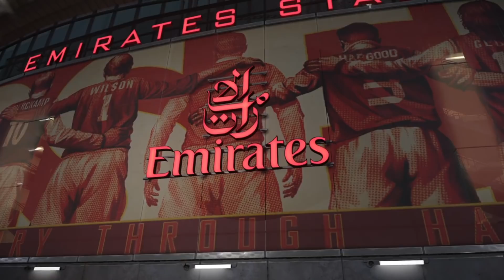ESCENAS DE ENTRADA DE TODOS LOS ESTADIOS DE PES 2019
NO OLVIDEN DEJAR SU LIKE POR EL TIEMPO QUE SE TOMÓ EN GRABAR TODOS LOS ESTADIOS.

1:03 CAMP NOU - FC Barcelona VS Real Madrid
2:45 VELTINS-ARENA - Schalke 04 VS Bayer Leverkusen
3:54 EMIRATES STADIUM - Arsenal VS Chelsea
5:30 ANFIELD - Liverpool VS Manchester City
7:06 GIUSEPPE MEAZZA - Inter VS AC Milan
8:47 SAN SIRO - Italia VS España
10:05 STADIO OLIMPICO - Roma VS Lazio
11:41 ST. JAKOB-PARK - Basel VS Grasshopper
12:50 Ülker Stadyumu Fenerbahçe Şükrü Saracoğlu Spor Kompleksi - Fenerbahce VS Galatasaray
14:27 ESTADIO JOSÉ ALVALADE - Sporting CP VS Porto
16:03 JOHAN CRUIJFF ARENA -  Ajax VS PSV
17:38 ESTADIO DO MARACANÁ - Brasil VS Argentina
19:59 ESTÁDIO SAO JANUÁRIO - Vasco da Gama VS Santos
21:09 ALLIANZ PARQUE - Palmeiras VS Gremio
22:16 TOCA DA RAPOSA III - Cruzeiro VS Internacional
23:25 ARENA CORINTHIANS - Corinthians VS Sao Paulo
25:00 ESTÁDIO BEIRA-RIO - Internacional VS Flamengo
26:07 ESTÁDIO DO MORUMBI - Sao Paulo VS Flamengo
27:17 ESTADIO URBANO CALDEIRA - Santos VS Fluminense
28:27 EL MONUMENTAL - River Plate VS San Lorenzo
30:03 ESTADIO ALBERTO J. ARMANDO - Boca Juniors VS Independiente
31:39 ESTADIO MONUMENTAL - Colo Colo VS Universidad Chile
33:15 ESTADIO NACIONAL DE CHILE - Chile VS Ecuador
35:38 ESTADIO ALEJANDRO VILLANUEVA - Alianza Lima VS Sporting Cristal
36:46 SAITAMA STADIUM 2002 - Japón VS USA